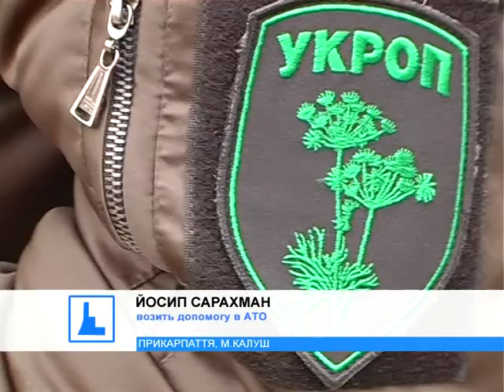З Калуша вирушила термінова допомога бійцям з Дебальцевого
Цього тижня - це вже друге відправлення допомоги в АТО. Пункт прийому усього необхідного у Калуші організували активісти партії Воля.